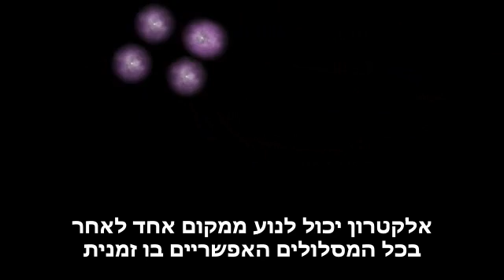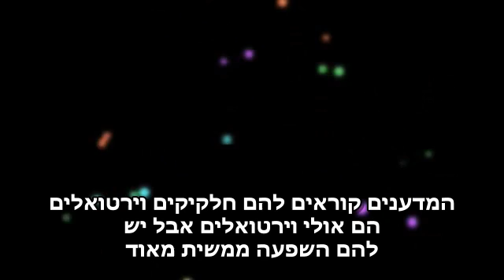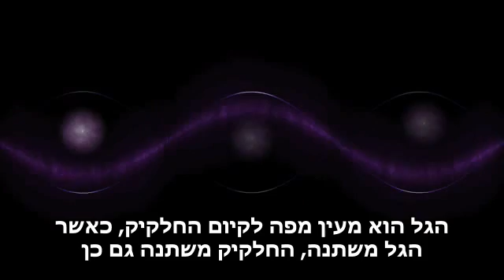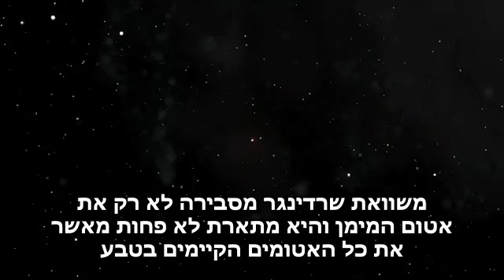מכניקת הקוונטים - חלק 3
להסבר מלא כנסו אל זהו סרטון מתוך המדור 'מאגר מדע' של האתר דוידסון און-ליין. דוידסון און-ליין הוא אתר חינוכי מבית מכון דוידסון לחינוך מדעי - הזרוע החינוכית של מכון ויצמן למדע.

סרט הסבר על תורת / מכניקת הקוונטים בפיזיקה - סרטון שלישי בסדרה.
בפרק זה מתואר עקרון אי הודאות של הייזנברג, כמו כן מתוארת בקצרה משוואת שרדינגר

הסרטון הופק על ידי cassiopeia project ותורגם בידי צוות אתר דוידסון אונליין.